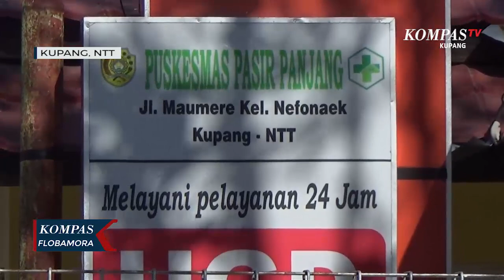Pelayanan Puskesmas Pasir Panjang Segera Dibuka Kembali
KUPANG, KOMPAS.TV - 2 orang tenaga medis Puskesmas Pasir Panjang, Kecamatan Kelapa Lima, Kota Kupang, Nusa Tenggara Timur yang sebelumnya terpapar corona, telah dinyatakan sembuh sesuai hasil pemeriksaan sampel swab.

Selain itu juga, puluhan tenaga medis lainnya yang sebelumnya menjalani pemeriksaan sampel swab dinyatakan  negatif corona.

Karena itu, Puskesmas Pasir Panjang yang sebelumnya sempat ditutup, segera dibuka kembali untuk melayani kesehatan masyarakat.

Wali Kota Kupang, Jefri Riwu Kore yang dikonfirmasi mengungkapkan, pembukaan layanan kesehatan di Puskesmas Pasir Panjang akan dilakukan bersamaan dengan pembukaan sejumlah tempat publik yang sempat ditutup beberapa waktu lalu akibat kota Kupang kembali ke zona merah.

"Nanti kita segera buka jika memang kota Kupang tetap zona hijau," ungkap Jefri.

Sebelumnya Puskesmas pasir Panjang ditutup sebulan belakangan karena 1 orang dokter dan 2 tenaga medis dinyatakan positif terpapar covid-19 akibat transmisi lokal.